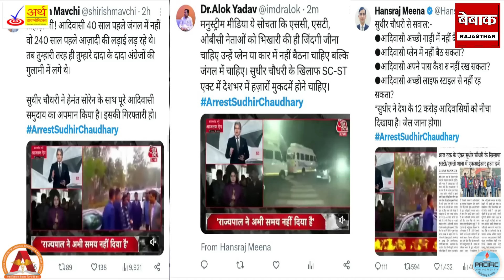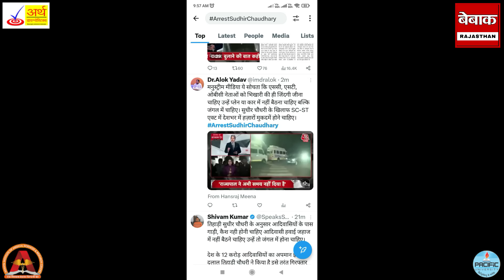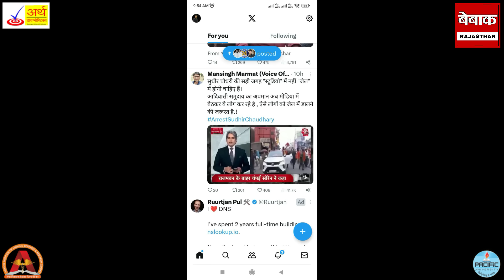Godi Media के दलाल Anchor Sudhir Chaudhary ने किया आदिवासियों का अपमान गिरफ्तारी की मांग